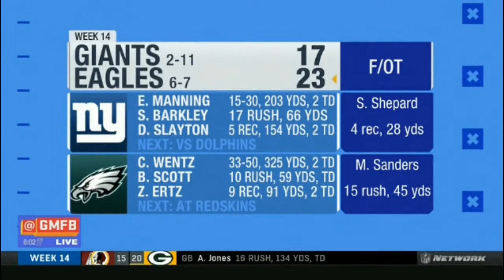💌 What stood out about Eli Manning's performance? 15-30, 203yds, 2 TD in first start since Wk 2